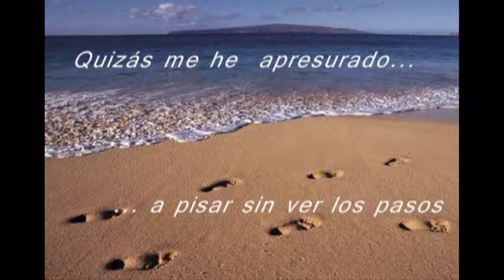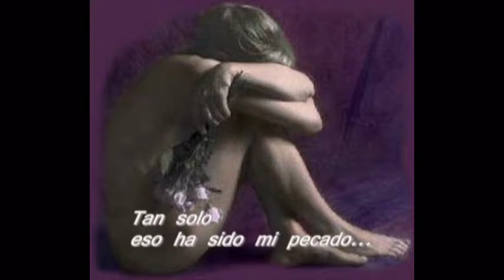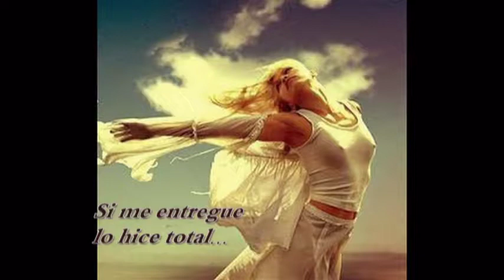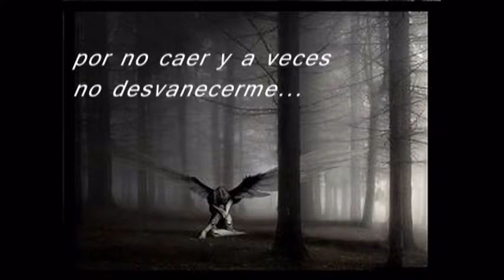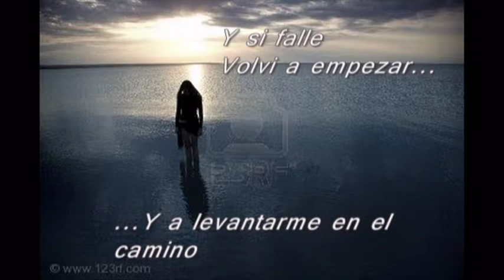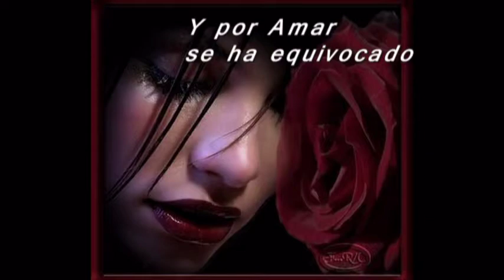COMO AMA UNA MUJER